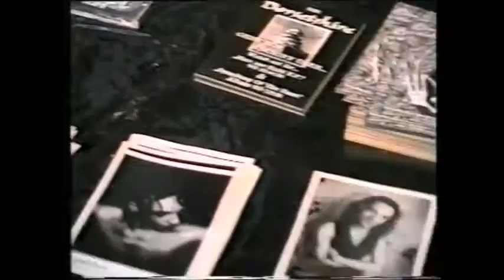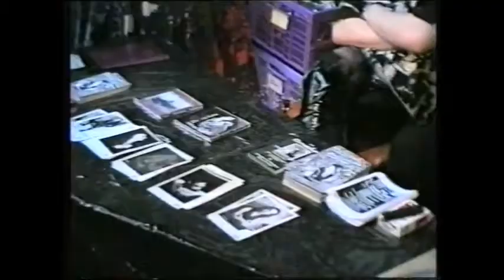"Gruftis" (Doku 1996)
Dokumentation "Randgruppenreport" des SFK (1996)
Song: The Darkness End's The Day by Leæther Strip